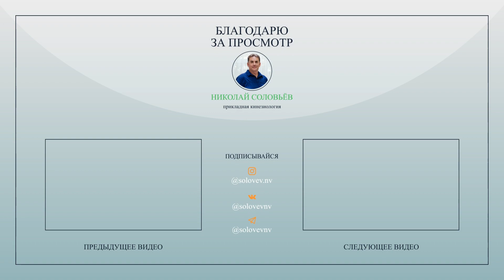ГЕРПЕС лечим боль в шее, в ногах, в пояснице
ТЯНУЩАЯ БОЛЬ в шее, в ногах, в пояснице БОЛИТ ТЯНЕТ , Герпес причины появления и лечение

В этом видео мы расскажем вам о способах лечения герпеса и методах снятия боли, связанной с этим вирусом. Узнайте, как бороться с неприятными ощущениями в шее, ногах и пояснице. Мы подробно рассмотрим причины боли, а также предоставим вам советы и рекомендации по улучшению вашего состояния.

К сожалению, мы не всегда обращаем на это внимание и думаем, что герпес - это всего лишь маленькая безобидная болячка на губе. НО ЭТО ДАЛЕКО НЕ ТАК!

Герпес - это вирус, который живет в крупных нервных окончаниях, убивая их изнутри и создавая тянущие боли.

Как только иммунитет перестает справляться с этим вирусом, герпес начинает преобладать, нарушая передачу сигнала в нервных окончаниях, а также способствует потере жидкости, вследствие чего нерв разбухает и ухудшается его перемещение (скольжение) внутри оболочки, в которой он находится. Соответственно трассы нервы начинают очень сильно страдать.

Всему этому процессу в организме способствует цинк-аскорбиновая яма, когда снижен иммунитет и герпес начинает превалировать.

В первую очередь, я рекомендую употреблять цинк и витамин С, а также обратить внимание на баланс омега-3 в организме, при работе с такой проблемой, как ГЕРПЕС.

Тайм-коды:
00:00 - Хронические тянущие боли
00:20 - Причины тянущих болей
00:48 - Что такое герпес
01:40 - Что способствует снижению иммунитета